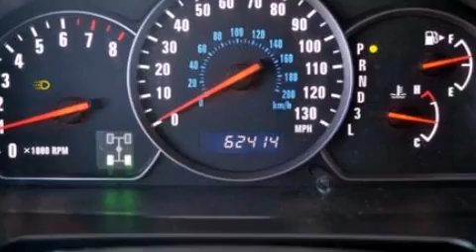2005 SUZUKI XL-7 Goodyear AZ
We have been honored to serve the Goodyear AZ area , we promise that your experience at our dealership will exceed your expectations !

 Year : 2005
 Make : SUZUKI
 Model : XL-7
 Engine : 2.7L V6 24V MPFI DOHC

 Miles : 62,387

 Stock : R21102B

 13680 W. Test Drive